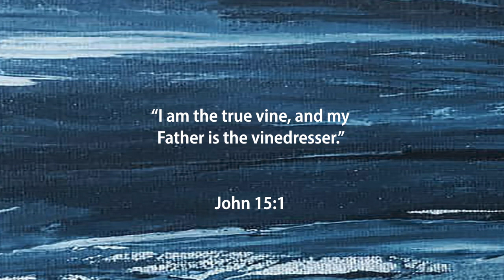Portraits of Jesus May 17 I am the Vine Richard van Lieshout